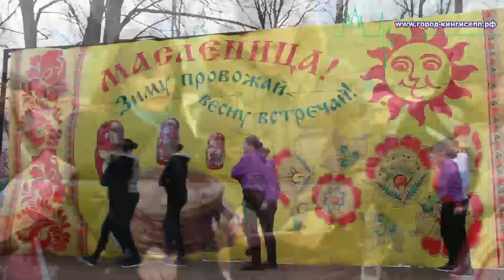Пироманьяки Кингисеппского района при содействии кингисеппских депутатов сожгли бабу :-)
Сегодня в Кингисеппе прошел долгожданный праздник – Масленица. Народные гуляния развернулись в парке культуры и отдыха «Романовка». На проводах Масленицы присутствовал корреспондент информационного портала "город-кингисепп.рф".